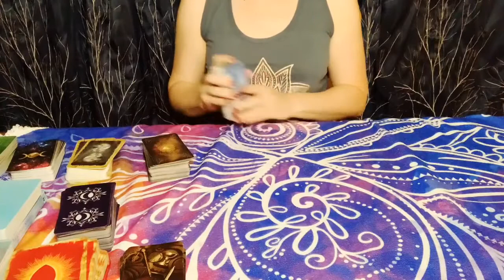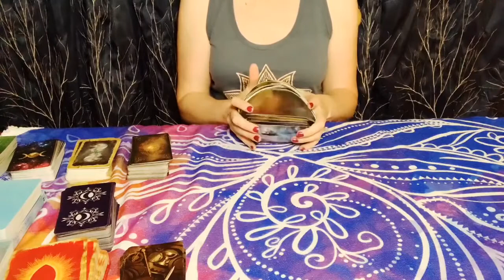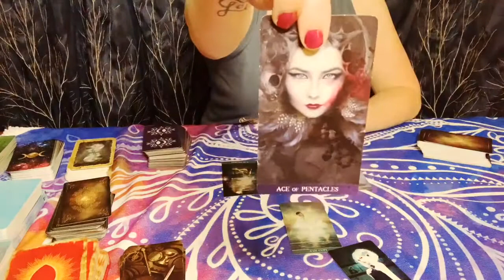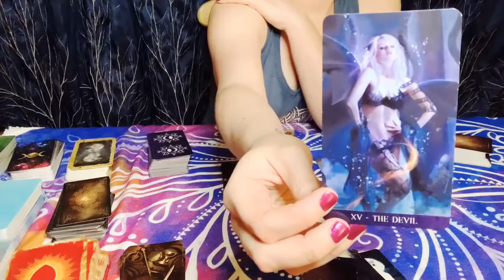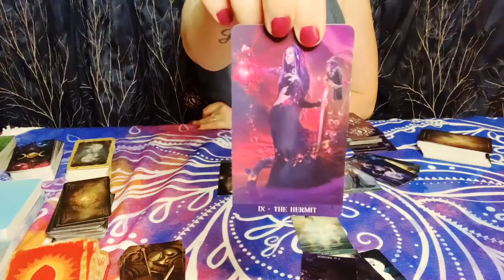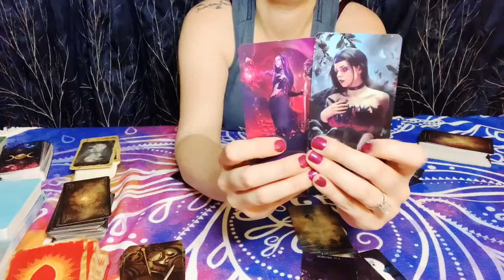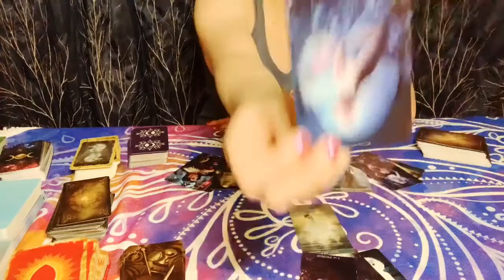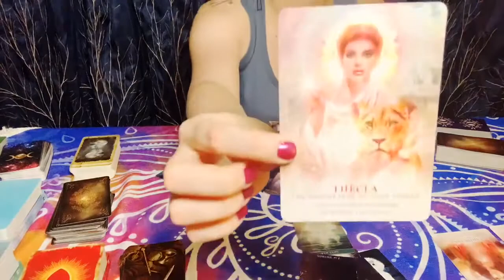June 2020 Scorpio Reading **Embrace Your Magic!**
Scorpio reading for the month of June 2020. Sun, Moon, Rising, and Venus. Take what resonates and leave what doesn't.
No part of this content may not be used in any way without express written consent from the creator, Willow Tree Healing. All services & products provided by Willow Tree Healing are for spiritual growth, guidance, & entertainment and are not intended to replace medical, legal, & psychological treatments.  *no refunds - future session credit only*